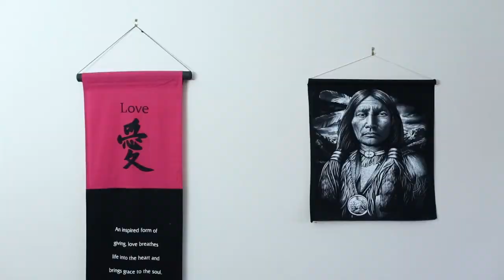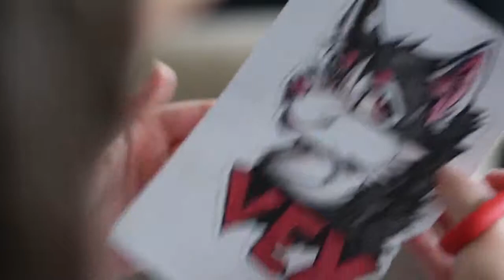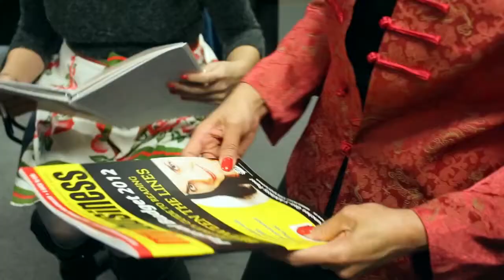Vinnies 2012 CEO Sleepout to raise awareness and fund for the homeless in Australia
to see how you can help.
This video was proudly produced by our partner Moving Presentations, this inspiring short film shows that there are solutions and paths out of homelessness.
Thank you to Moving Presentations for taking on this inspiring corporate story telling project.